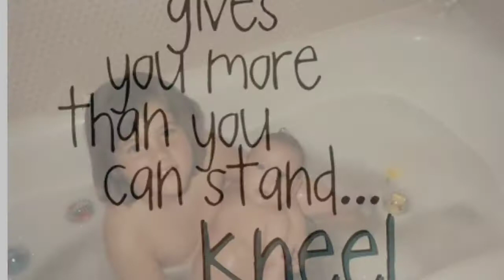My Maria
Words cannot express the pride I feel for my daughter in all her accomplishments, but mostly her drive, desire and dedication to getting her Surgical Technology Certification. I love you My Maria!